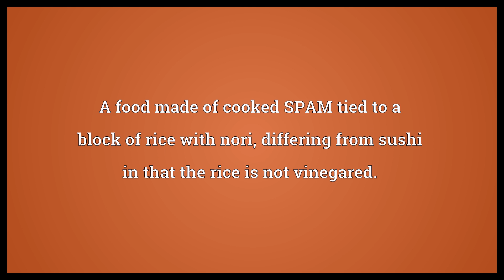Spam musubi Meaning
Video shows what spam musubi means. A food made of cooked SPAM tied to a block of rice with nori, differing from sushi in that the rice is not vinegared..  Spam musubi Meaning. How to pronounce, definition audio dictionary. How to say spam musubi. Powered by MaryTTS, Wiktionary